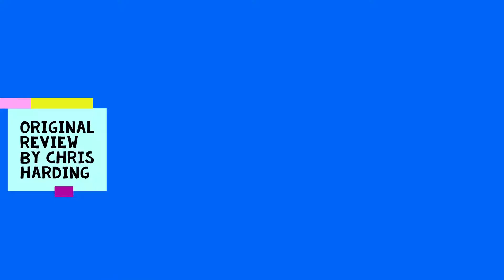Override 2: Super Mech League - Gaming Marmite | Pure Play TV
Like what we do and want to support our lovely team? You can do that here!

Override 2: Super Mech League sits in a weird place between bad and brilliant. Find out why in our Override 2: Super Mech League PS5/PS4 review.